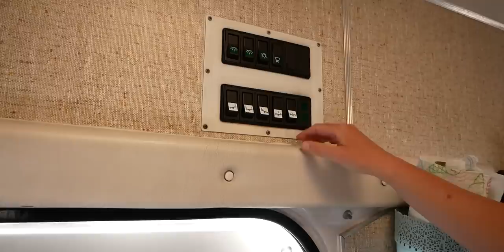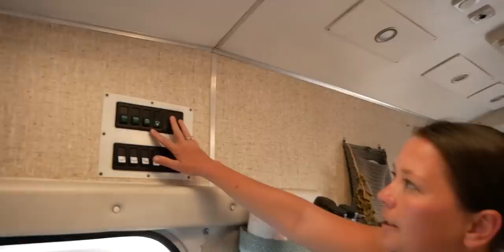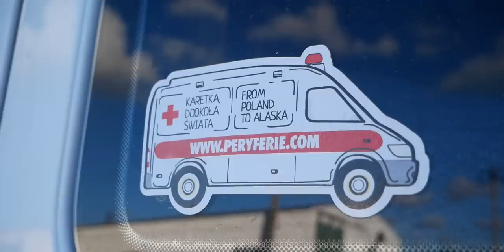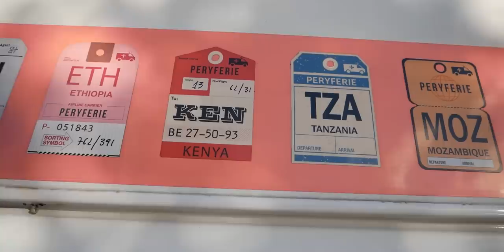JADĄ KARETKĄ DOOKOŁA ŚWIATA 🌍 Jak wygląda w środku? 🚑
Ola i Andrzej przerobili karetkę na kampera i jadą nim dookoła świata! Ich podróż trwa już dwa lata i jak na razie przejechali całą Rosję, Mongolię, Iran, Pakistan oraz Indie. Aktualnie czekają w Portugalii na możliwość wjazdu do Afryki by móc kontynuować swoją podróż. Spotkaliśmy tą przesympatyczną parę kilka tygodni temu i nagraliśmy wspólnie van tour. Chcemy Was nimi zapoznać i zainspirować do dalekich podróży. Jest to pierwsza karetka - kamper jaką mieliśmy okazję odwiedzić w środku. Jak mówi Andrzej przebudowa była bardzo łatwa, bo pojazd typu ambulans posiada izolację termiczną, ogrzewanie oraz instalację elektryczną. Wystarczyło włożyć łóżko, szafki oraz łazienkę i kamper gotowy! Ciekawi jesteśmy jak Wam się podoba takie rozwiązanie? Kto z Wam miałby odwagę pojechać taką karetką do Iranu albo Pakistanu?
🚑Wyprawę Andrzeja i Oli możecie śledzić na ich social mediach. Wszystkie adresy znajdziecie tutaj a ich kanał na YouTube

📖 Napisaliśmy książkę o naszych pierwszych miesiącach życia w vanie, podróży po Europie, w tym Skandynawii, Bałkanach, ciepłym południu. Nasze pierwsze obawy, pierwsze przygody i dużo radości :D Więcej tutaj

Czujesz pokusę czegoś kupienia? Zapraszamy do sklepiku PodróżoVania 🛒 Kubki emaliowane, książki, magnesy i van life'ove gadżety